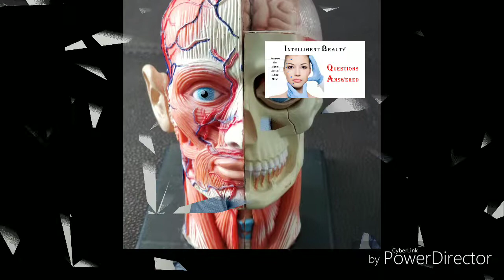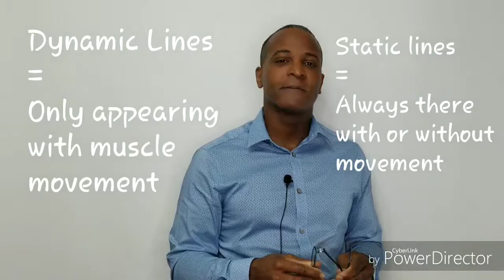Cosmetic procedures! Questions Answered.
Cosmetic procedures, questions, and answers. Would I look worse after the treatments are gone? Answers to common questions within the non-surgical cosmetic procedure world such as facial lines, glabellar lines, crows feet, and laugh lines. Thoughts or comments discussed on an array of topics from botox to fillers such as Juvederm, Restylane, Radiesse, and Belotero. Additional topics like Skincare regimens, the popular Thread Lifting procedures, and of course Lips.